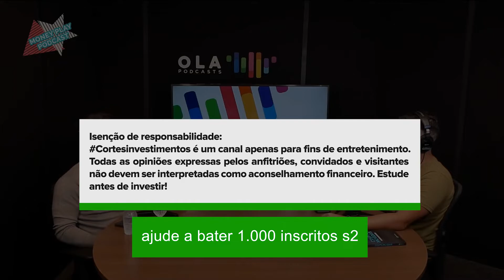AS maiores CRIPTOMOEDAS EM VALOR DE MERCADO | VINICIUS BAZAN | Cortes Investimentos #62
no podcast moneyplay_podcast, o bate papo foi com o vinicius bazan, investidor e analista de criptomoedas da Empiricus, com mais de cinco anos de experiência na área de educação financeira.

neste vídeo ele fala sobre as top 5 criptomoedas em tamanho de mercado.

data do vídeo completo: jan/21

(00:00)  Introdução
(00:15) top 5 maiores criptomoedas em tamanho de mercado

Canal de Shorts e Cortes dos melhores podcast de investimentos!